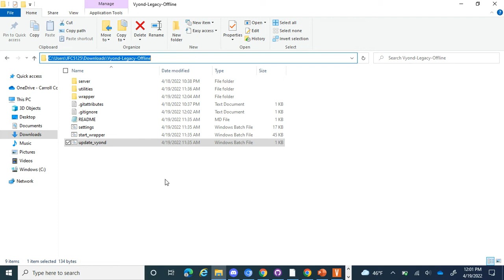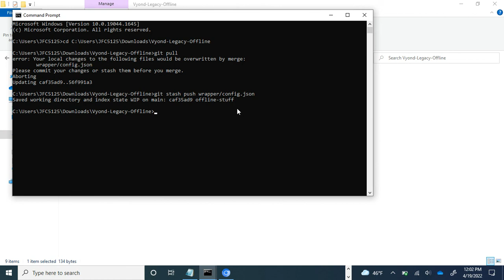How To Fix Vyond Legacy Offline Not Updating due to merge error